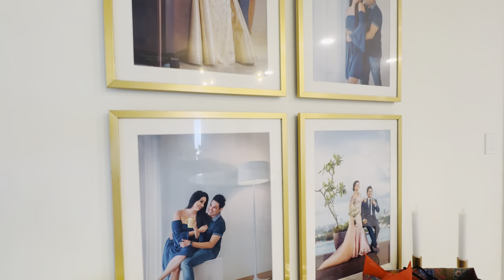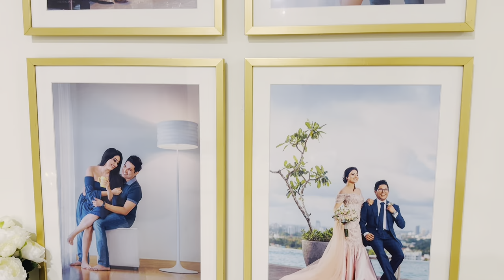බලන් හිටපු වීඩියෝ එක මෙන්න. My Home Tour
In this video, we're sharing …. another episode of @vinusiriwardana's  Home Tour!
No matter what home means to you, there is surely something nostalgic about the place we call home.
It’s the place where we eat, the place with friends and family, where we enjoy our home goods and decor, and it’s the place we make our own.
Sometimes in life, we could use a little reminder of how it feels to be home, to come home, and to leave home.
Whether your loved ones are leaving home, coming home, or seem to be missing home, these home sweet home videos' will remind them of all the good things (think unconditional love)
Aside from just a sweet reminder, these inspirational memories make the perfect addition to home decor that helps remind us of special memories.